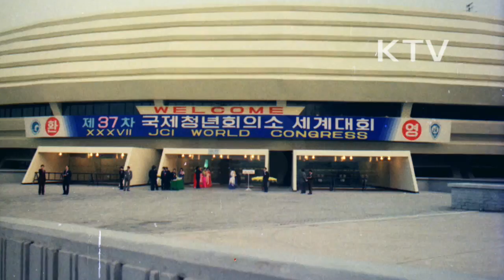대한뉴스 제 1410호-이런일 저런일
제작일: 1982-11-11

국제청년회의소 제 37차 세계대회(잠실체육관)
-발트하임 전 UN사무총장 등 84개 회원국, 만여 명 참가
-"남북협조를 통한 세계평화"라는 주제로 각종 세미나와 행사 벌임.
경찰관 합동 영결식
-아현동 도시가스폭발로 순직한 마포 경찰서 소속 故 김유련 경사, 황재하 상경 영결식
-1계급 특진과 옥조근정훈장 추서
문화공보부 불법음반 단속
-20여 만 점의 불법음반 소각
강창원 건칠 작품 특별 전시회(국립현대미술관)
-진흙으로 석고모양을 만들고 12번의 옷칠과 3겹의 삼배심을 넣어 만듦.
-1500여 년이 역사를 지닌 우리나라 전통공예
제34회 미스터 코리아 선발대회(문화체육관)
-54명 참가, 80킬로그램급에 출전한 창용창 선수 대상 차지
제32회